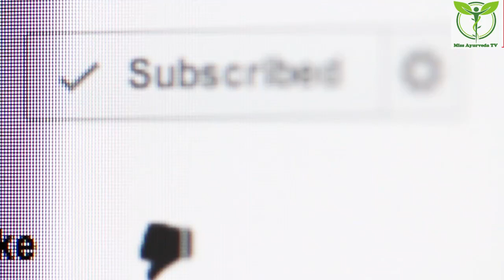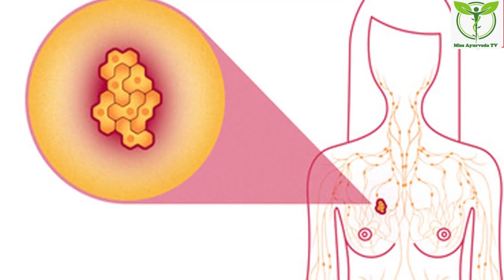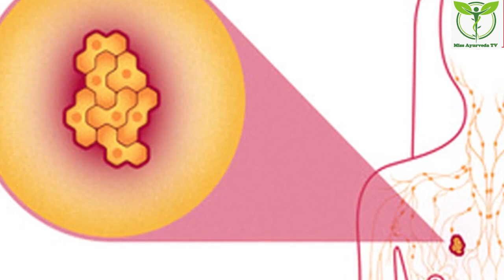मर्दों के के🍌पेनिस को मुंह 👄में लेकर पहली बार कैसे चूसे in Hindi || sex education || health baby